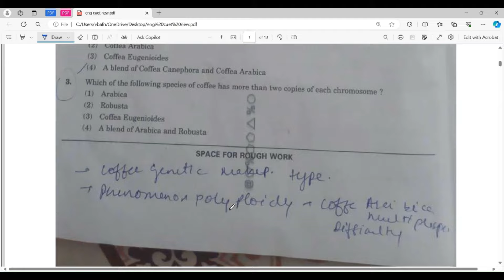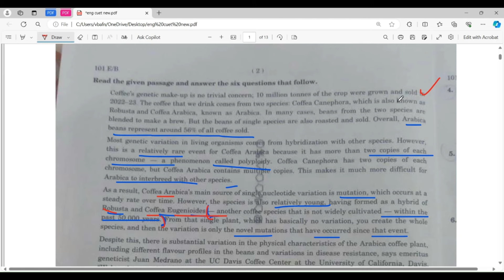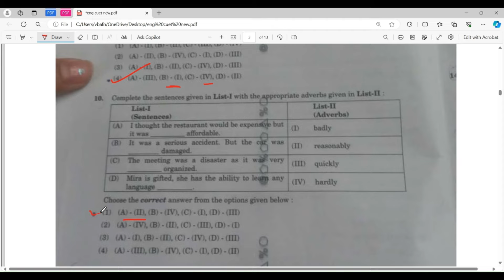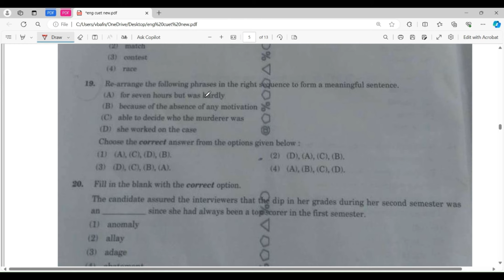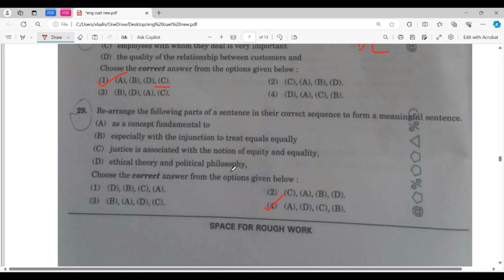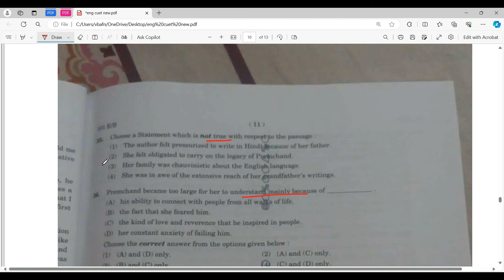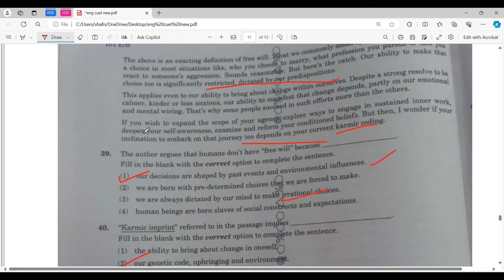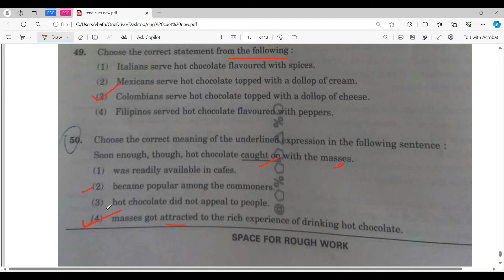PREDICT YOUR ENGLISH CUET SCORE✅🔥 | SOLVING ENGLISH CUET PAPER | BY AN SRCC STUDENT💯✨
CUET 2024 English Paper Breakdown & Solution✅

Aced the CUET English exam? Still feeling nervous?

This video is your one-stop solution to conquering the 2024 CUET English paper!

We'll break down the entire paper, question by question, providing:

Clear explanations for each question type (RC Passages, Grammar, Vocabulary, etc.)
Step-by-step solution approaches to guide you through every problem
Valuable tips and tricks to maximize your score

🚀 About the Channel:
[MAHEK BAFNA] is dedicated to helping students like you excel in exams.